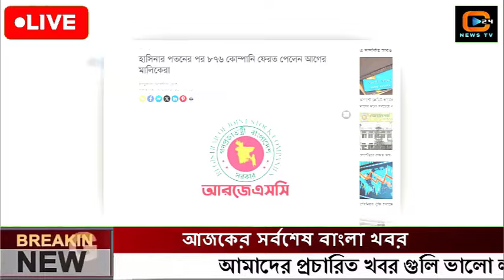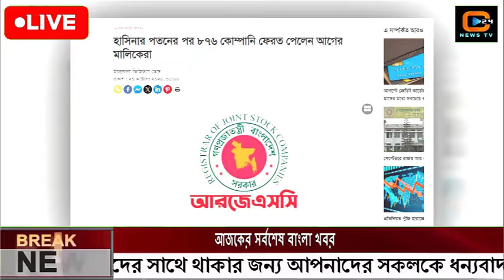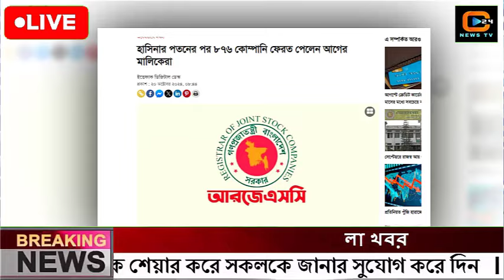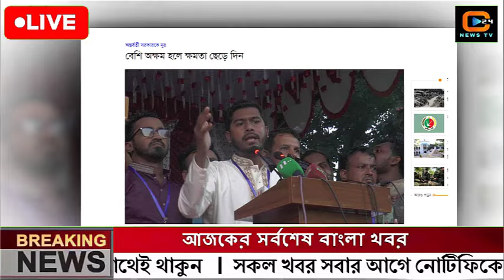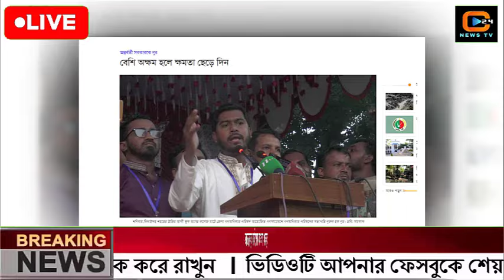এইমাত্র পাওয়া বাংলা খবর। Bangla News 23 Oct' 2024|Bangladesh Latest News Today ajker taja khobor